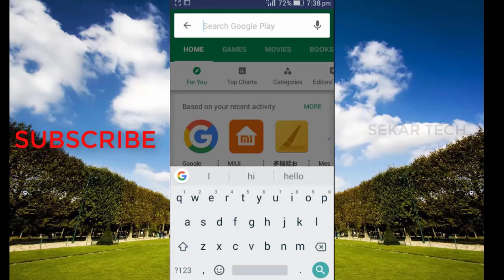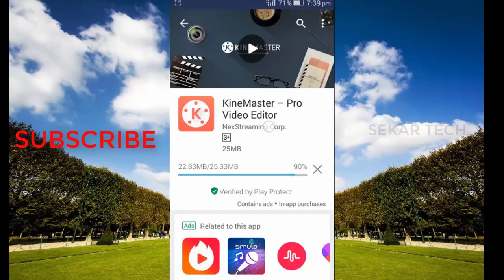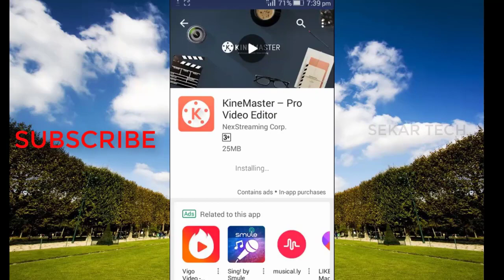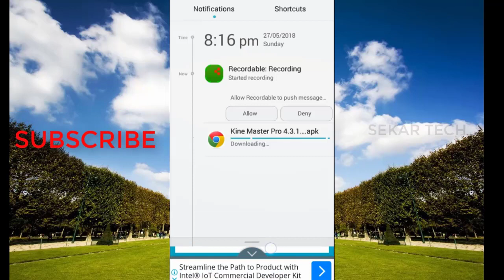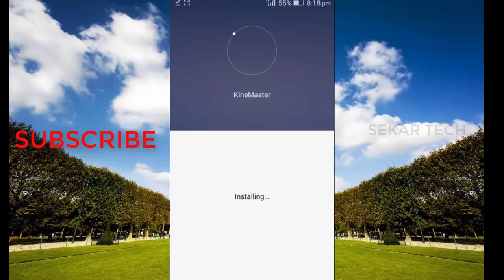How to Remove Watermark in Kinemaster Permanently 2018 | Tamil Step by Step tutorial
hi friends in this video kinemaster watermark remove tutorial permanently kinemaster no root and no lucky patchers the link is below the video description click here to remove watermark kinemaster | How to Remove Watermark in Kinemaster Permanently 2018 | Tamil Step by Step tutorial

☝️☝️☝️இந்த ஜிபி லிங்க் டவுன்லோட் பண்ண தெரியாதவங்க வந்து டிஸ்கிப்ளே மேல வந்து ஜிபி லிங்க் எப்படி டவுன்லோட் பண்ணனும் அதோட வீடியோ லிங்க் கொடுத்து இருக்கேன் அந்த வீடியோவை பார்த்துவிட்டு டவுன்லோட் செய்து கொள்ளவும்.☝️

THANKING YOU FOR ALL SUPPORTING MY CHANNEL